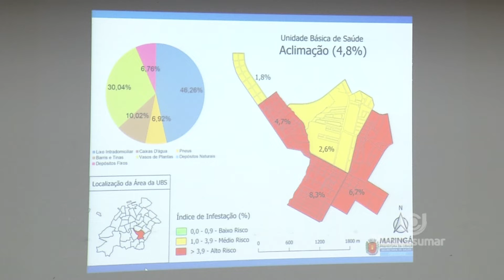Secretaria de saúde de Maringá divulgou o índice de insfestação do mosquito Aedes Aegypti